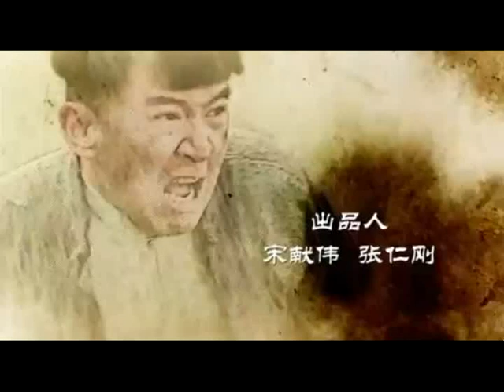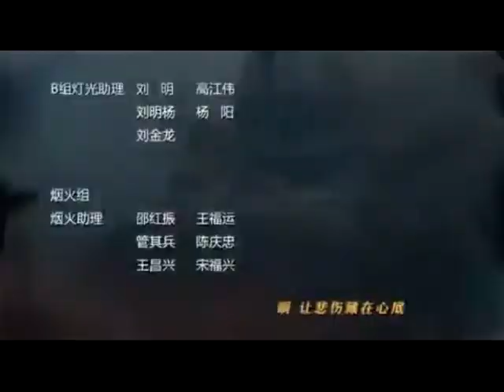TRUE REVENGE SEHEMU YA 25 IMETAFSIRIWA KWA KISWAHILI/KIJANA LIBRARY